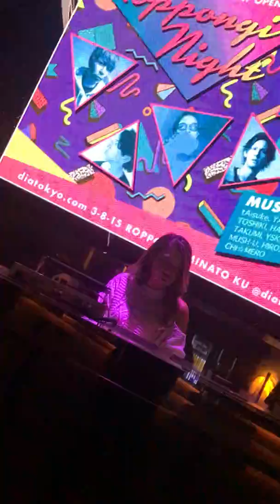DiA 2018.11.28 #6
club DiA in Roppongi
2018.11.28